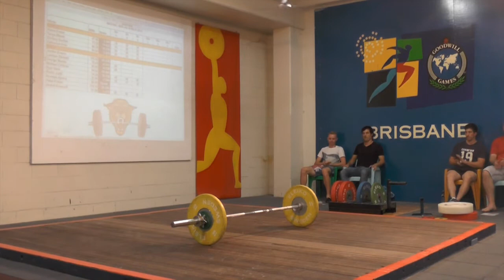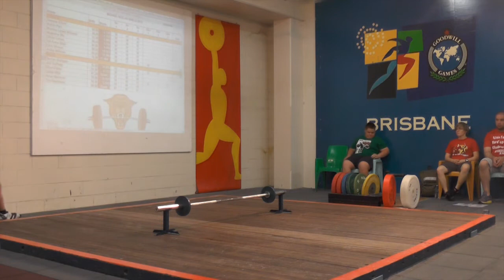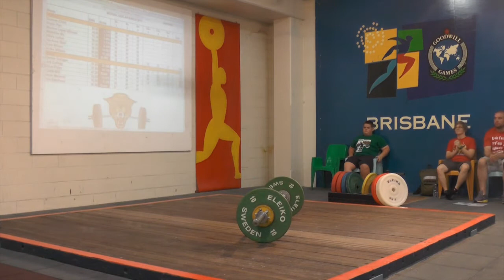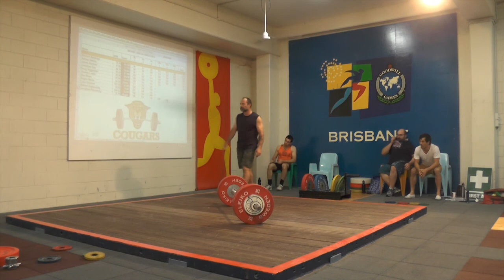Mike Keelan Shield 2013